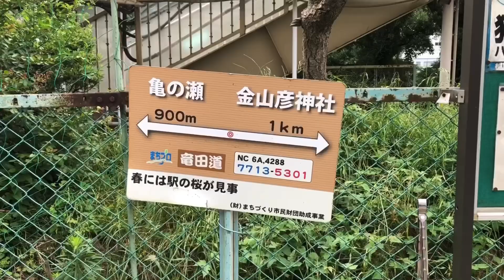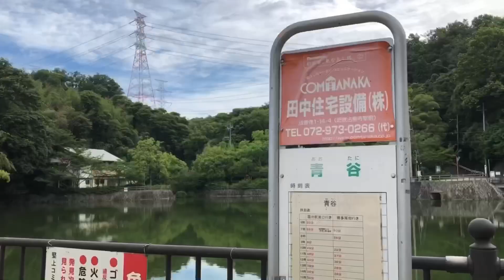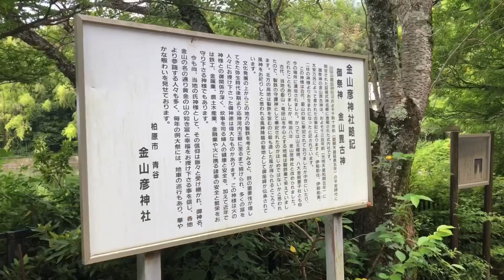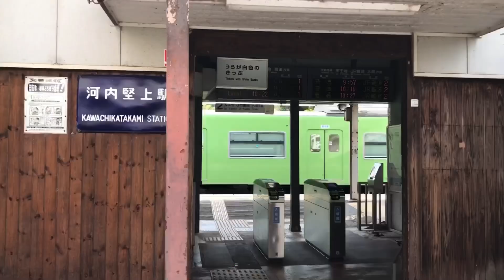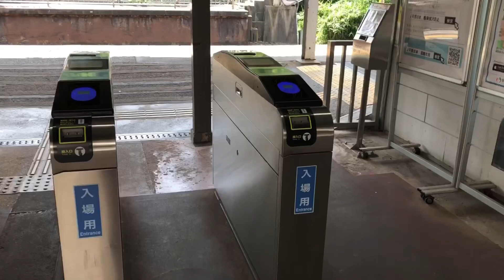「大和路線の秘境駅」を堪能する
※毎度の事ですが、動画右上の設定（歯車マーク）で画質を上げてからご覧ください！

大阪駅から470円、JR難波から400円、天王寺駅から310円

大阪主要駅から、片道ワンコインで行くことができます。

行ったことのない方、気になっている方、都会の喧騒に疲れた方は是非👍